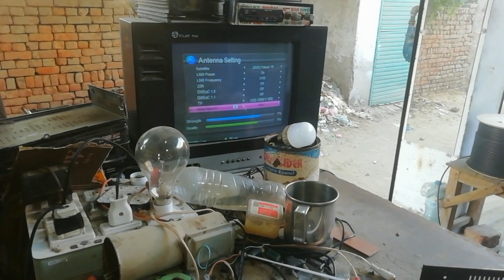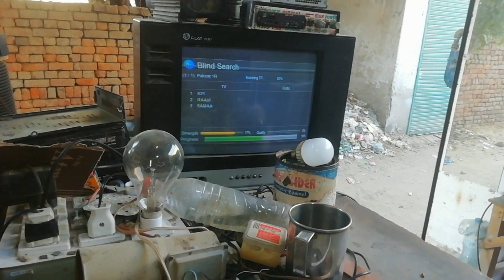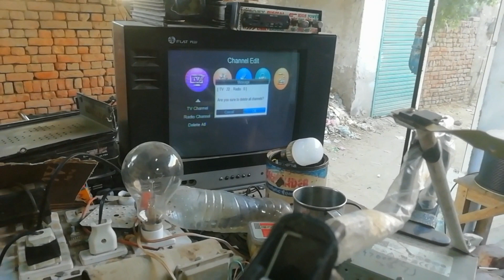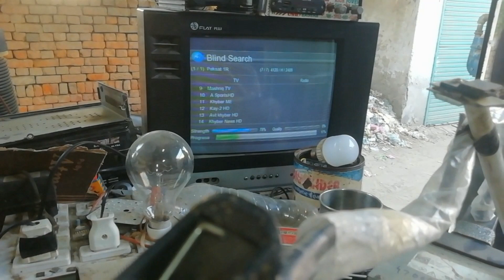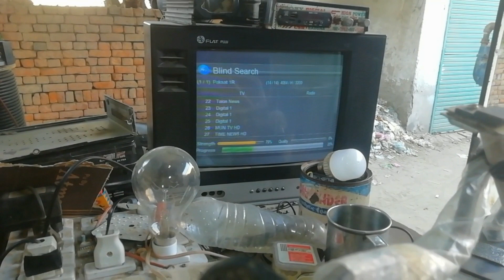how to gx6605s Receiver H&V ka Fault Repair Solve/gx6605s-5815ReceiverH&Vfalut8550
gx6605s dead recover problem repair gx6605s mini recover problem solve
gx6605s dead recover solution
how to repair dead reciver
f1f2 dead recover problem solution gx6605 f1f2 mini dead recover
ali 3510c dead recover problem solution
how to repair dead receiver which on loading- red light
satellite receiver no power problem (how to fix no power dish receiver ) tech just 4 you
gx6605 receiver convert 220 volt to 12 volt dc how to make on solar gx6605s tutorial hindhi urdu
hd receiver signal v and h problem
receiver problem fix malayalam
dish receiver video problem solution
protocol receiver card repair
ear speaker receiver problem fix
black go-to receiver card repair
1506g receiver red light problem
hd receiver audio problem
hd receiver video problem
gx6605s red light problem
hd receiver diseqc problem
dish received dual lnb problem
star track st 1506 dead receiver repair
receiver diseqc switch problem